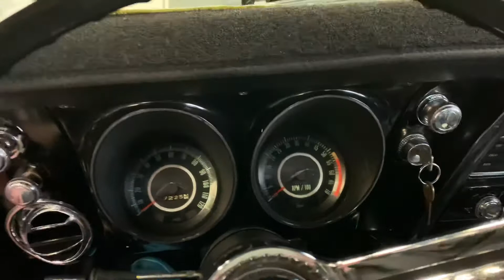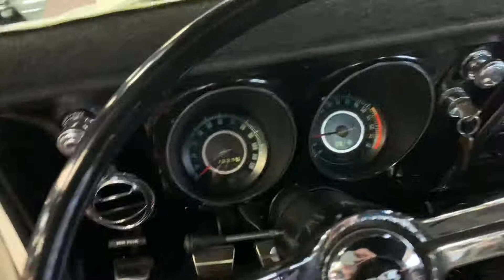April 9, 2020